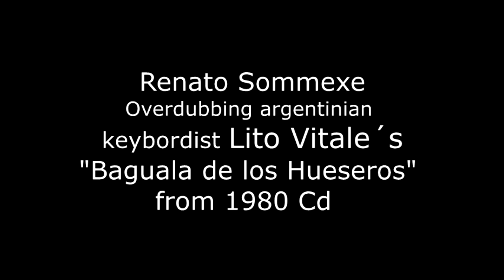Lito Vitale "Baguala de los Hueseros" by Renato Sommexe oh 1980 Album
Héctor Facundo Vitale (born December 1, 1961, Villa Adelina, Buenos Aires province), known as Lito Vitale, is an Argentine musician, composer and arranger.[1]

Career
A talented piano player, he was coached by his mother, renowned music teacher Esther Soto, since childhood. Together with fellow musicians from his neighbourhood he co-founded the MIA music cooperative (MIA is the Spanish acronym of Independent Associated Musicians) when he was 13 years old. MIA became popular with progressive rock audiences in the late 1970s. The family atmosphere they projected and their suburban roots kept them aloof of the political turmoil of those times.

Other than Vitale's, MIA launched many careers, including Lito's sister Liliana, singer Veronica Condomi (who would eventually marry Lito) and instrumentalists Juan del Barrio and Daniel Curto.

Starting in 1980, Vitale launched a series of collaborations with several Argentine musicians. He performed and recorded with Dino Saluzzi and then with Bernardo Baraj (sax) and Lucho González (guitar) in what became known as "the Trio". This formation adapted many classic tango and folklore numbers, and became popular with college students, jazz audiences, and radio DJs. It was often compared to ECM acts such as the Pat Metheny quartet and the Keith Jarrett European quartet.

In the 1990s, Vitale recorded several tango standards with Juan Carlos Baglietto, and was awarded a Latin Grammy for their collaboration in 2000. Also during those years, Vitale recorded a more jazz-like project with Lucho González and flute player Rubén Mono Izarrualde. This formation performed in the 1998 Montreux Jazz Festival.

Vitale has also composed soundtracks for several Argentine films. He was awarded the prestigious Argentine Konex Award twice: as arranger in 1995, and as instrumentalist in 2005.[1]